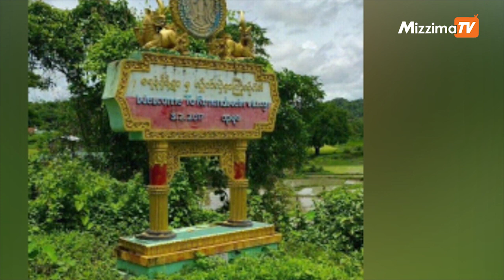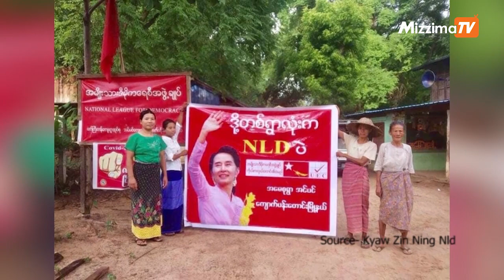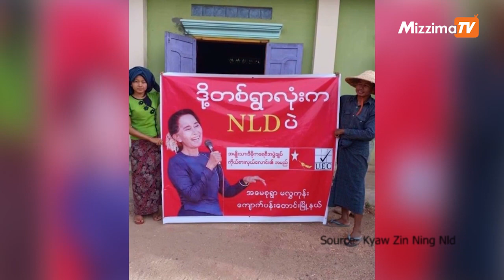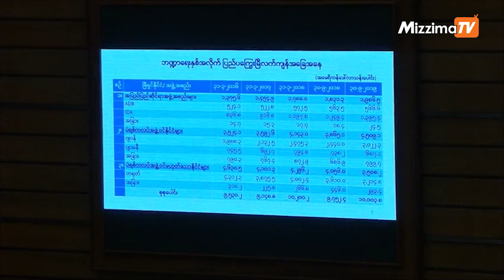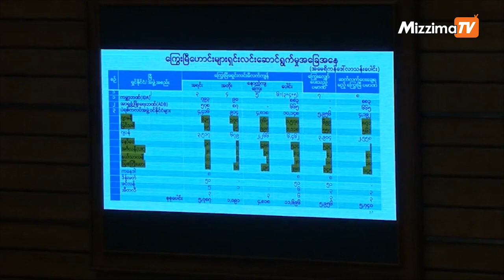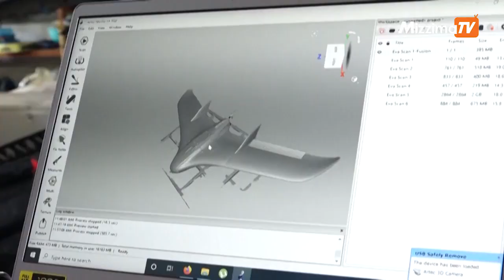Mizzima TV Updates ( 26.07.2020 )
ပြည်တွင်းသတင်း

- ရန်သူမှာ အမျိုးသား၊ အမျိုးသမီးခွဲခြားထားတာမရှိ' ဟု တပ်မတော်သတင်းမှန်ပြန်ကြားရေးပြော

- လာမည့်ရွေးကောက်ပွဲတွင် တပ်မတော်ထိပ်တန်းအရာရှိများ ရွေးကောက်ပွဲ ဝင်ပြိုင်ရန်မရှိ

- ပြည်ထောင်စုရွေးကောက်ပွဲ ခရိုင်ကော်မရှင်က မြိတ်ခရိုင် အထဲက နိုင်ငံရေးပါတီ ၉ ခုအား ခေါ်ယူတွေ့ဆုံ

- “ တစ်ရွာလုံးက NLD ပဲ ” ဆိုသည့် ဆိုင်းဘုတ်များစိုက်ထူမှု ပြည်ခိုင်ဖြိုးပါတီ တိုင်ကြား၍ ဖြုတ်သိမ်း

- ယခင်အစိုးရအဆက်ဆက်ချေးယူပြီးပြန်ဆပ်ရန်အများဆုံးကျန်သည့် ပြည်ပကြွေးမြီတွင် တရုတ်ချေးငွေအများဆုံးဖြစ်

နိုင်ငံတကာသတင်း

- မြန်မာနိုင်ငံကပထမဆုံးဂြိုဟ်တုလွှတ်တင်ရန်ပြင်ဆင်

- တရုတ်ကလက်တုံ့ပြန်သည့်အနေဖြင့်ချန်ဒူရှိအမေရိကန်ကောင်စစ်ဝန်ရုံးကိုပိတ်ရန်ညွှန်ကြား